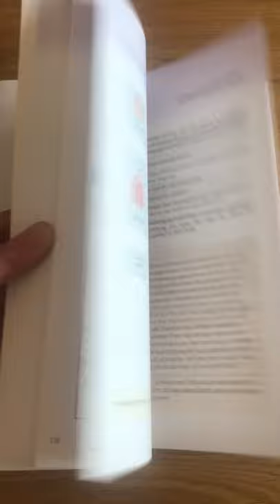Oncology Massage: An integrated approach to cancer care by Janet Penny and Rebecca Sturgeon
Cancer occurrence and survivorship are now so common that every massage therapist will at some time work with clients who have been through cancer treatment. The short and long-term effects of biomedical cancer treatment require massage therapy adaptations to pressure, site, position and duration to provide safe and effective treatments. Informed massage therapists can support the body to promote overall wellness as well as identify the underlying secondary effects of cancer treatment that contribute to physical dysfunction. In 'Oncology Massage – an integrative approach to cancer care' the authors have created a textbook which will provide both experienced and inexperienced therapists with a resource to expand their knowledge and understanding of working with people with cancer.

Here you will find information on treatment planning based on the physiology of cancer and cancer treatments; critical, thoughtful treatment decision making advice; consideration of the psychosocial effects of cancer; insight into how to enhance therapist self-awareness and building a therapeutic relationship.

The information is presented in a clear and simple format with plentiful use of illustrations and information boxes which allows it to be used both as a learning tool for those new to the field of oncology massage and as a resource for quick referral when working with new patients.

The techniques of massage therapy change very little; it is the knowledge and understanding of their use that distinguishes a massage therapist.